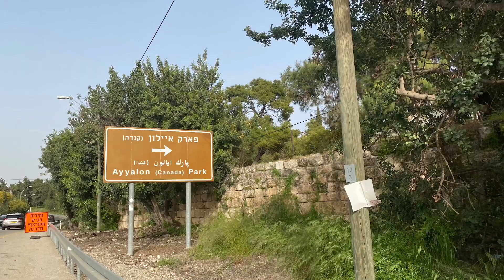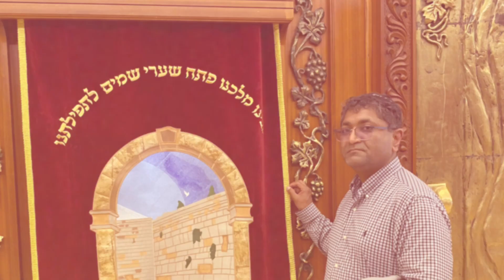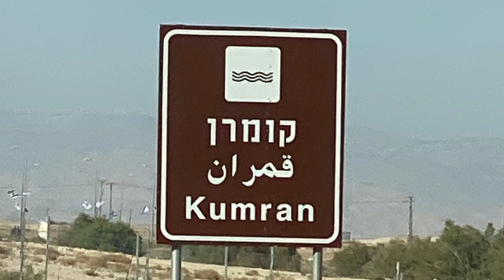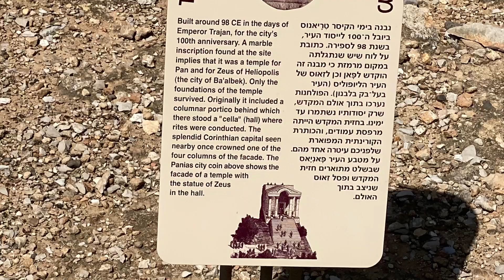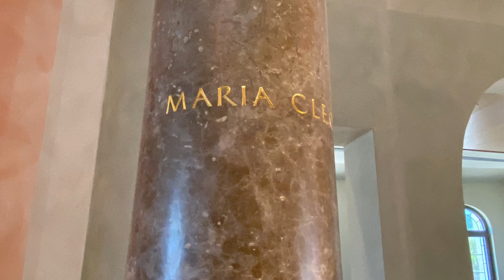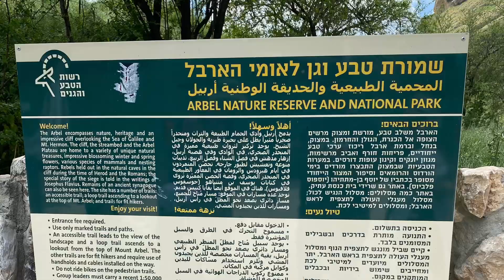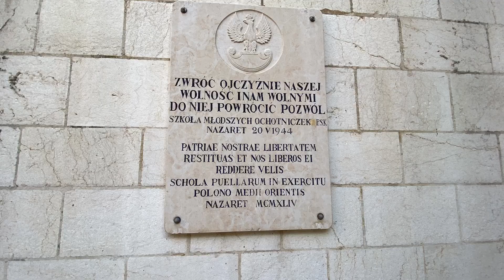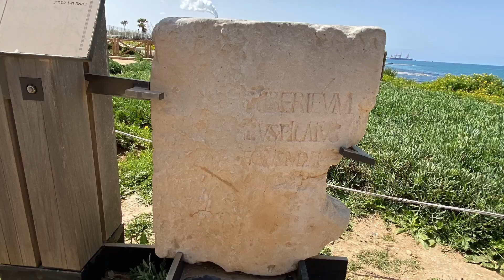Promise Land Tour